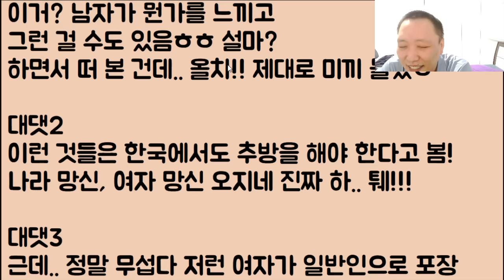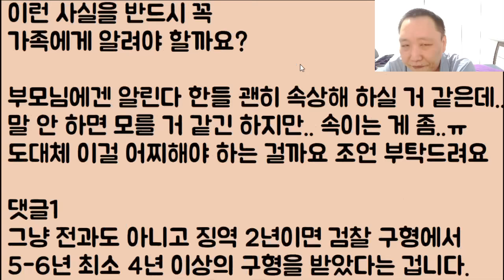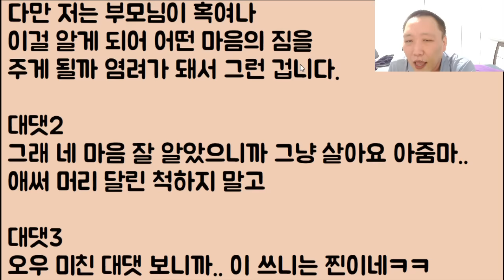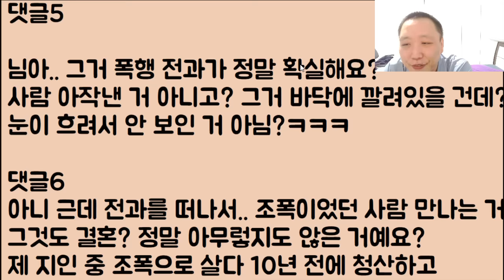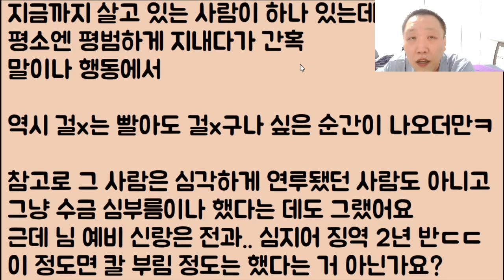[너 망했네?ㅋㅋ🤣🤣] 5년 전.. 일본에서 알바를 하다 추방을 당했는데요.. 하필 남편이 일본으로 신혼여행 가자는데ㅠ 이걸 어쩌죠? 제발 좀 살려주세요;